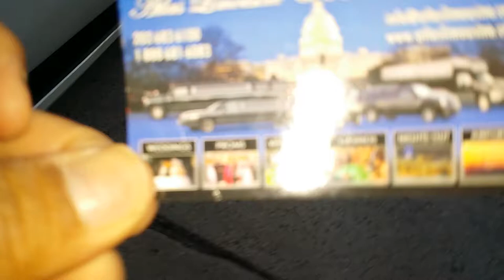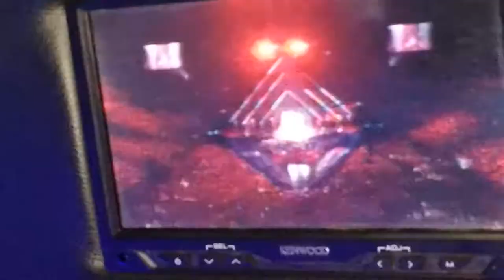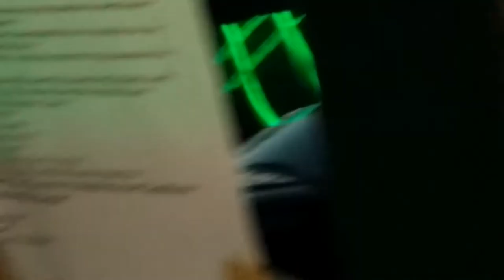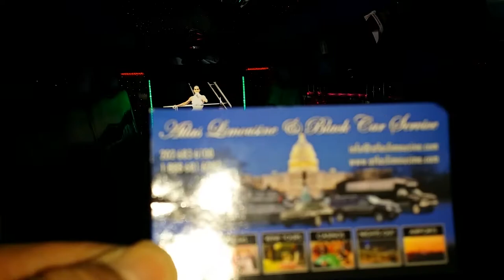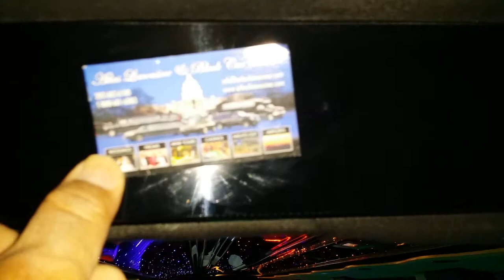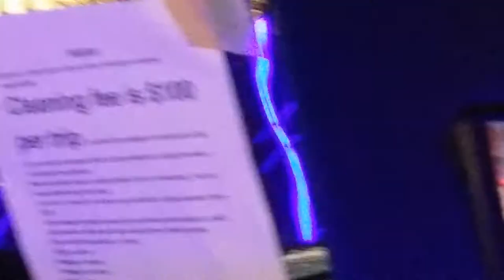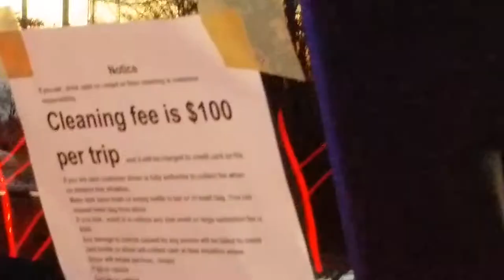Atlas dc limo service, 202 540 9041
Provide limo service, party buses, shuttle buses, car service in dc, va, md for
Personel/ corporate
Prom
Weddings
Airport
Dc tours
Sorts events
Parties day and night
Concert
Casino
And more